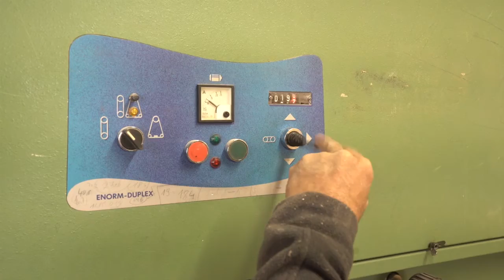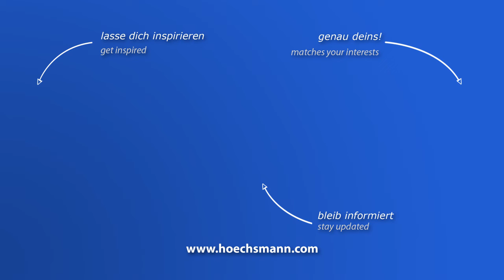KÜNDIG ENORM DUPLEX - 1100 - TOP (Höchsmann Klipphausen)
KÜNDIG Breitbandschleifmaschine ENORM DUPLEX - 1100 - TOP